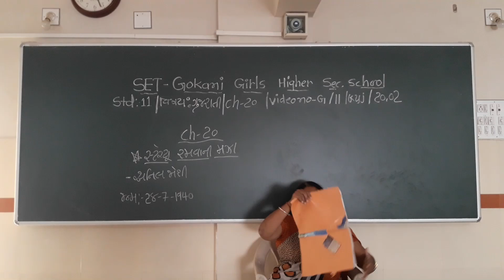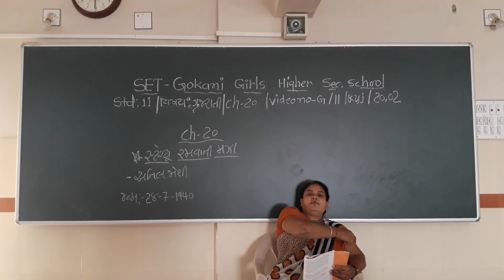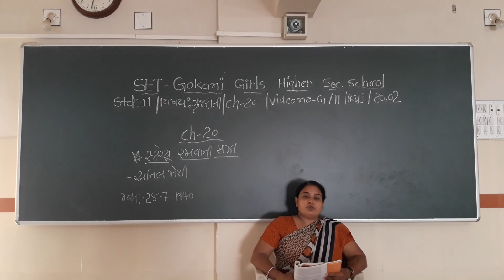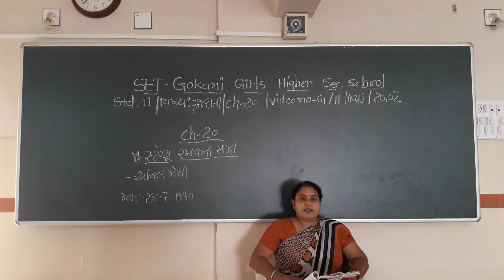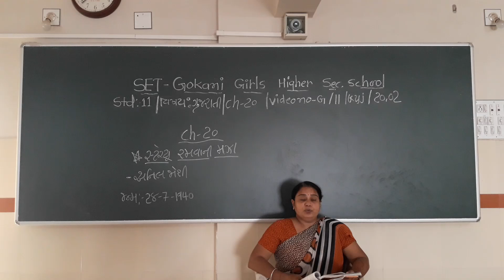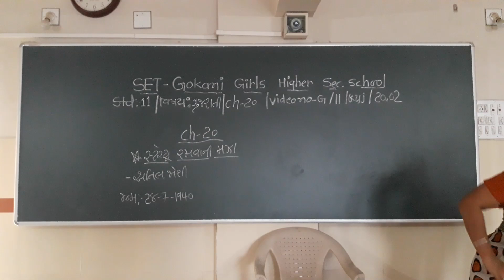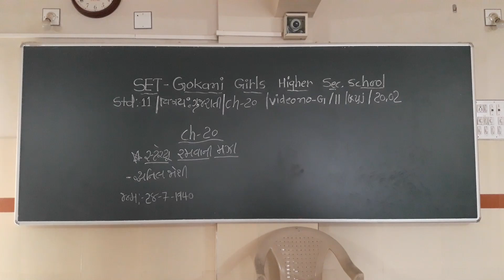SET - G/11/GUJ/20.02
SET  –  GOKANI  GIRLS  HIGHER SEC.  SCHOOL - STD.- 11 – SUBJECT  - GUJARATI  -  CHAPTER - 20.02